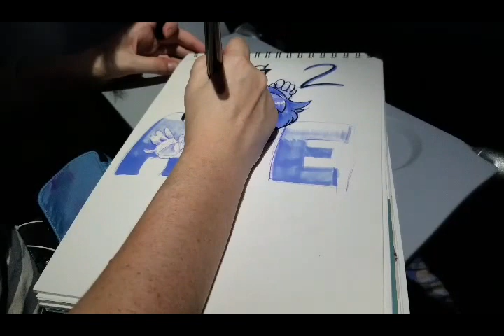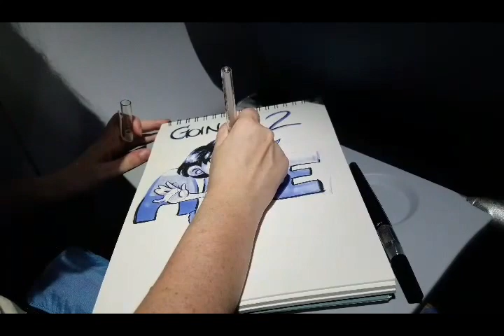Flying out for APE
Flying out to San Jose, needed some diversion.

Youtube has removed their editor, so ideally,  much of this would have been timelapsed.